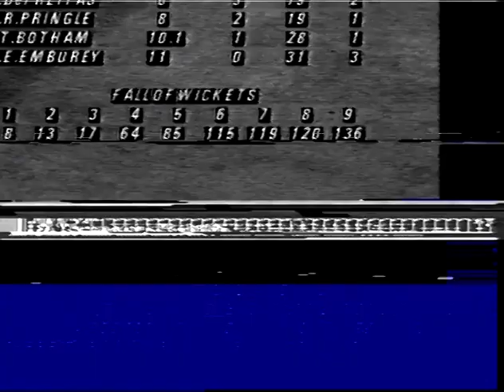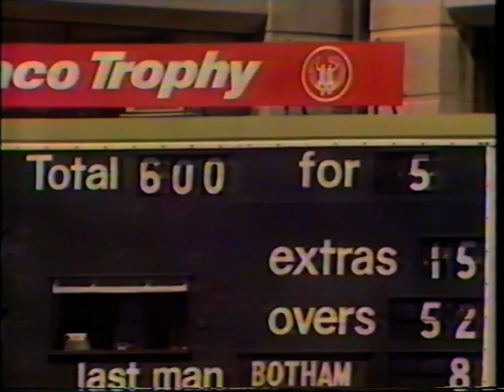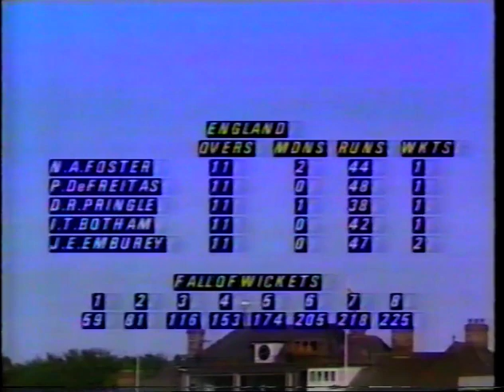ENGLAND v AUSTRALIA TEXACO TROPHY ODI #2 TRENT BRIDGE MAY 27 1989 ALLAN LAMB STEVE WAUGH IAN HEALY